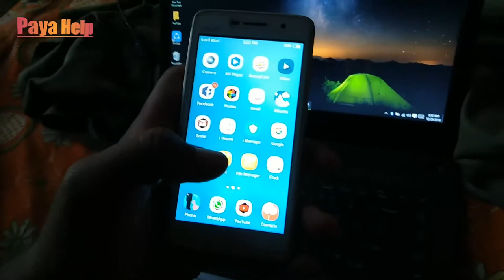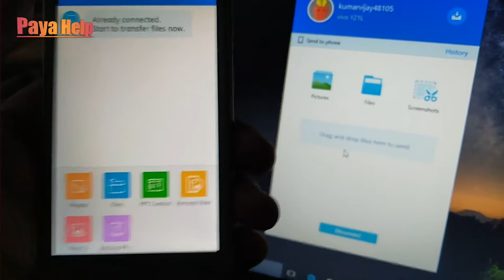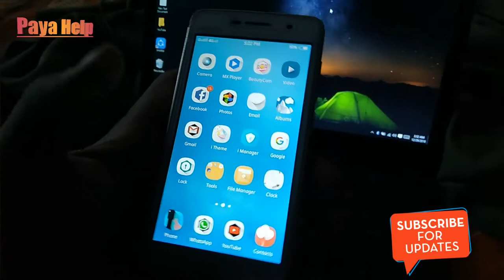how to transfer files from phone to computer | computer se phon me deta transfer kese kare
how to transfer files from phone to computer | in hindi | computer se phon me deta transfer kese kare |

hello dosto is video me humne sikha h ki how to transfer deta computer to mobaile.ya aapne kah sakte h ki coumputer se phone me deta transfer kese kare.to aasha karata hu ki aap samajh gaye honge ki computer se phon me deta taransfer kese karte h..
or is video me mene bataya h ki kis parkar hum share it aap ki madd se ye deta taransfer kese karte h..

Android shareit app link...

pc shareit app link...

1.how to transfer files from phone to computer

2.how to transfer files between phone and computer

3.how to transfer files from android to pc wireless

4.android to pc file transfer

Keep sprorting..plz..🙏🙏🙏🙏